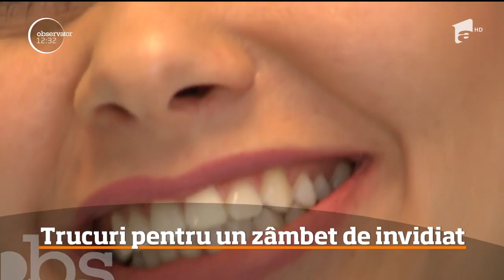Trucuri pentru un zâmbet de invidiat. Dinţi mai albi cu șase nuanţe în 20 minute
Cu toţii ne dorim un zâmbet de invidiat, doar că fumatul, cafeaua, alimentele colorate nu prea ne ajută, dar o pot face, în schimb, medicii dentişti. Tehnicile de albire a dinţilor sunt tot mai diverse: de la albirea cu laser, la cea cu lampă cu lumină albastră.